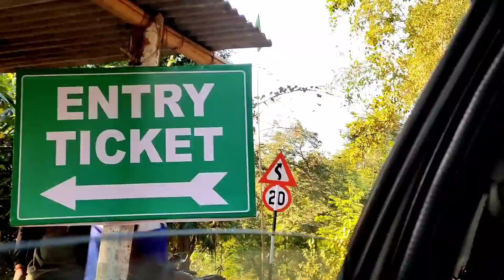মোৰ অবিবাহিত জীৱনৰ শেষৰটো picnic, পৰিয়ালৰ সৈতে☺